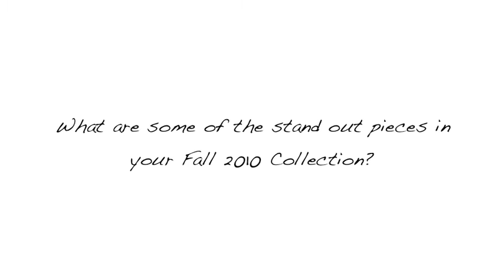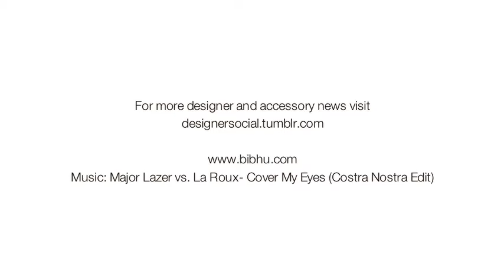D2D: Direct to Designer, Bibhu Mohapatra CFDA Fashion Incubator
We took a moment with designer Bibhu Mohapatra, and got to check out his new workspace and showroom at the CFDA Fashion Incubator, ogle his Fall 2010 Collection, and fall in love with a beyond beautiful wedding dress from Spring 2010.